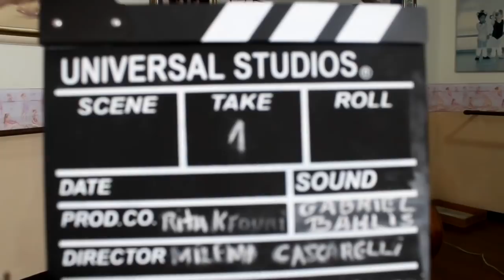Gabriel Bahlis e Celso Pixinga | Bom Dia ContraBaixo | EP #45 Parte 1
Celso Pixinga em um bate papo com Gabriel Bahlis no quadro Bom Dia Contrabaixo - Episódio #45 Parte 1.